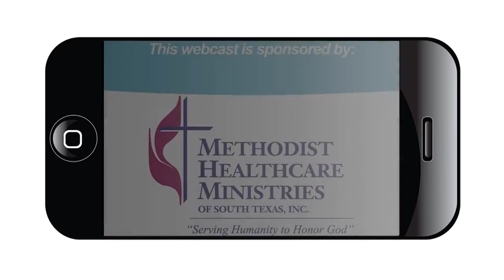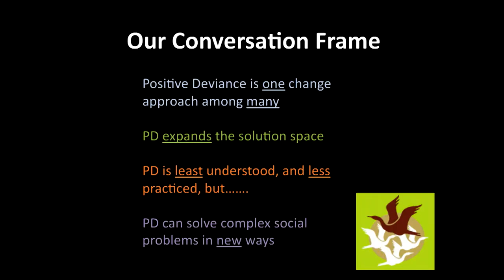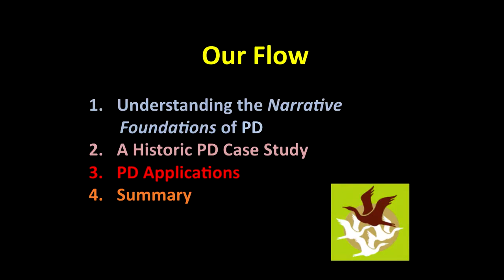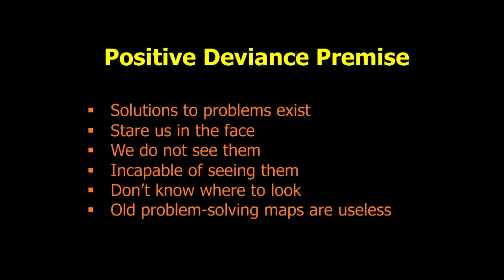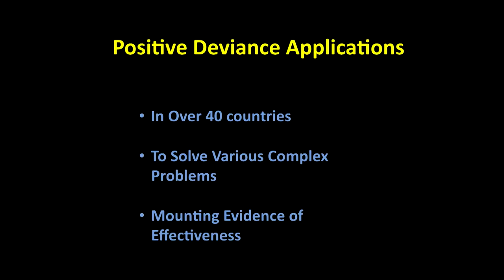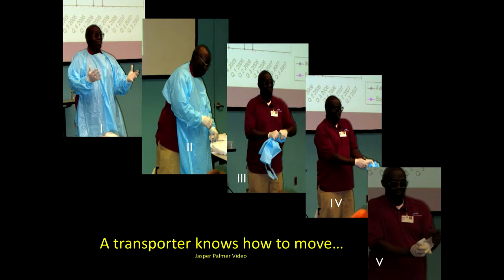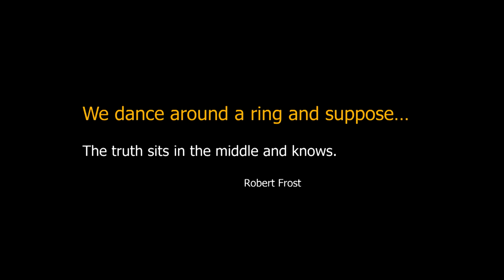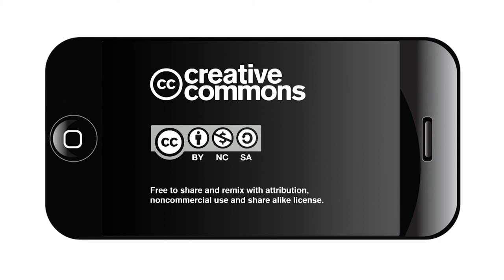UTHSC Positive Deviance Solving Complex Problems by Uncovering and Amplifying Hidden Wisdom